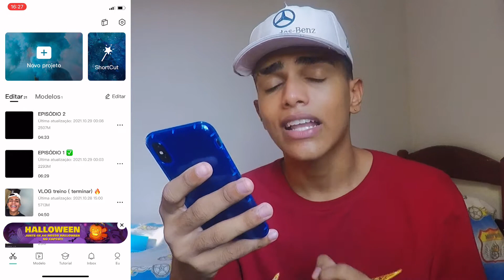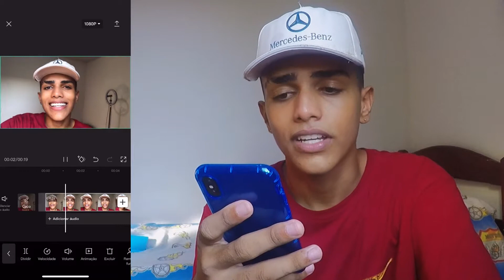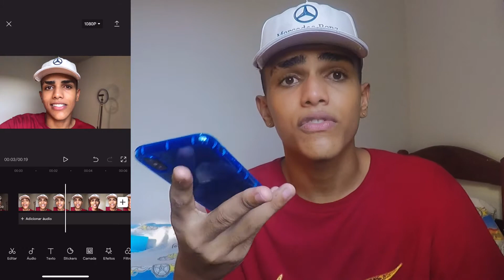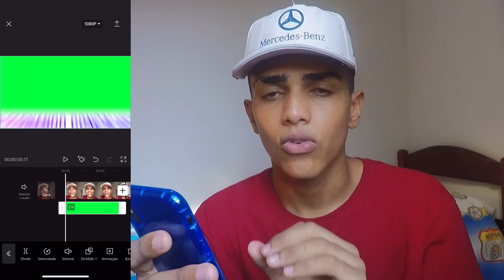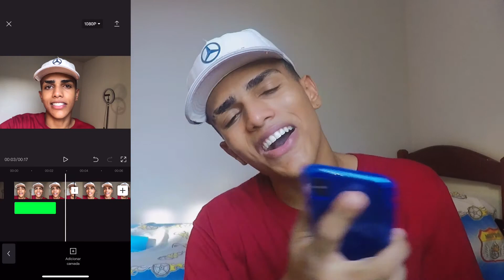( passo a passo) EDITAR VÍDEOS profissional pelo CELULAR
VÍDEOS TODOS OS DIAS 20:00 ✔

• MINHA LOJA 😍

• 𝐍𝐚𝐨 𝐜𝐨𝐥𝐨𝐪𝐮𝐞 𝐥𝐢𝐦𝐢𝐭𝐞 𝐧𝐨𝐬 𝐬𝐞𝐮𝐬 𝐬𝐨𝐧𝐡𝐨𝐬 , 𝐂𝐨𝐥𝐨𝐪𝐮𝐞 𝐟𝐞 !! 🚀🙏🏻

ッ Tɑmo junto , e ɑté o próximo vídeo ! ツ